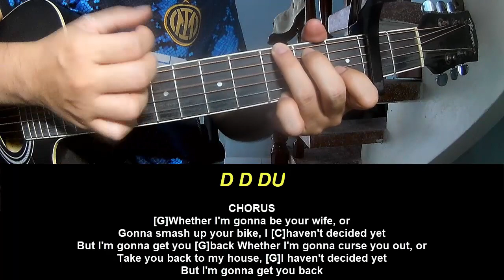Guitar Tutorial New Song 2024 Taylor Swift imgonnagetyouback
Today, I will share with you Guitar Tutorial New Song 2024 Taylor Swift imgonnagetyouback